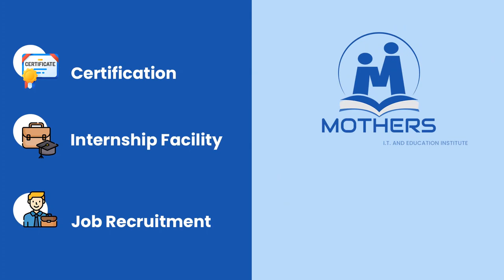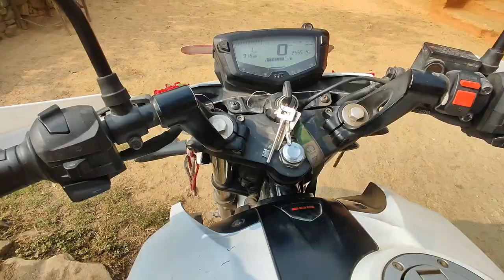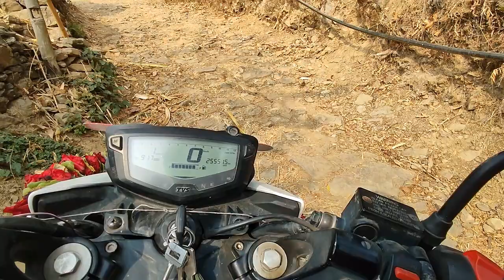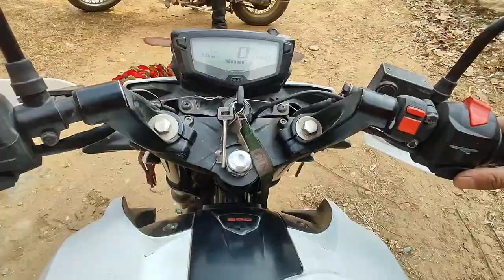Hawa kam vayeni Bike le dhanna saath diyo🤟@akvlognepal3946